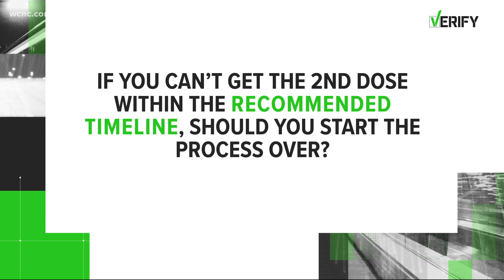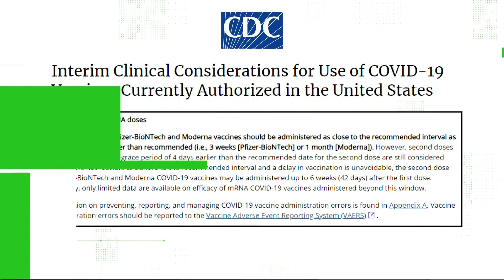VERIFY: If you miss the 2nd COVID-19 vaccine dose, do you start over?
The most common COVID-19 vaccines are produced by Pfizer and Moderna right now. Both are variations of an mRNA vaccine that has to be delivered in two separate doses to be fully effective.

But three weeks ago the UK announced that it would be spacing out the second dose by up to 12 weeks in order to give the first shot to more people. And there are now reports that the first dose could possibly be halved to make the available supply go further.

THE QUESTION
What happens if you can only get half the coronavirus vaccine due to a spread out delivery time or because someone halves the dose?

THE ANSWER
According to Dr. Kawsar Talaat, an infectious disease expert and vaccine researcher at Johns Hopkins, there’s little risk in “waiting too long,” because the first dose of the vaccine causes the body to start building immunity.

The Centers for Disease Control and Prevention recommends that the second dose of vaccines be administered within three weeks to one month, but stated that “there is no maximum interval between the first and second doses for either vaccine.”